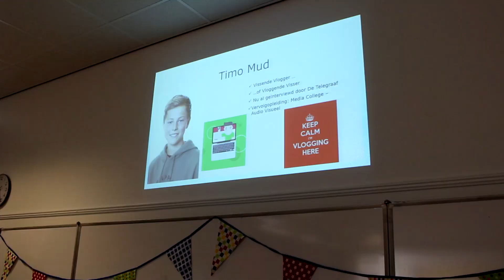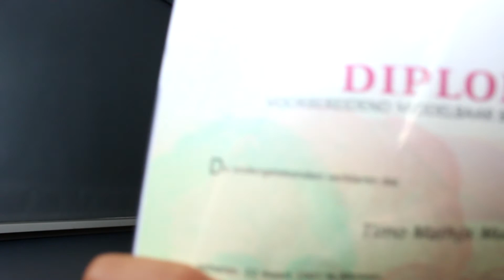DIPLOMA UITREIKING! - VLOG#27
Yo mensen super bedankt voor het kijken naar deze video! Het werd wel weer eens tijd om te uploaden..

Volg mij op mijn social media!

timootjeeh

Wat doe ik en wie ben ik?
Ik ben Timo Mud, 16 jaar en kom uit Noord-Holland. Ik post videos op het internet om mijn creativiteit makkelijk en snel te kunnen delen.
Ik probeer zo vaak mogelijk te uploaden, en maak alle soorten content.

Ik wil meer dan alleen vlogs uploaden, ook andere videos zoals challenges, bonus, of praat videos etc.
Heb jij een leuk idee? laat het weten in de reacties!